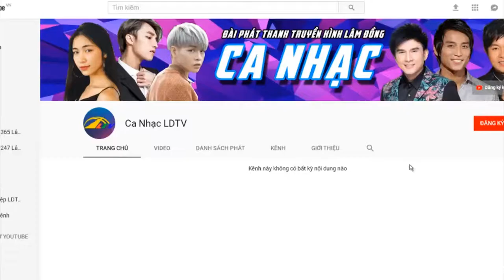Con Thuyền Không Bến | Ca Nhạc Lâm Đồng TV